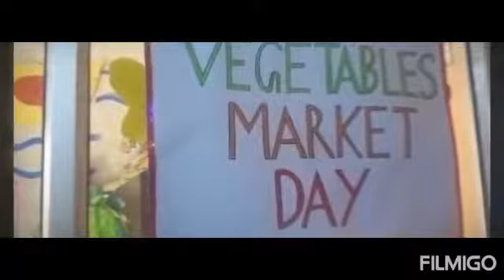All activities in dhruv star play school bhadurgarh by dhruv star play school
Dhruv star play school.